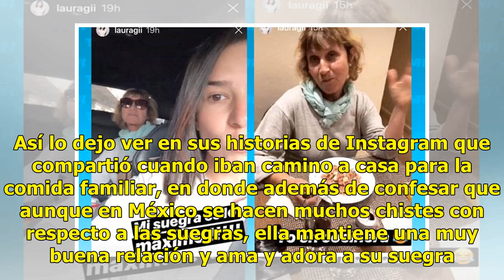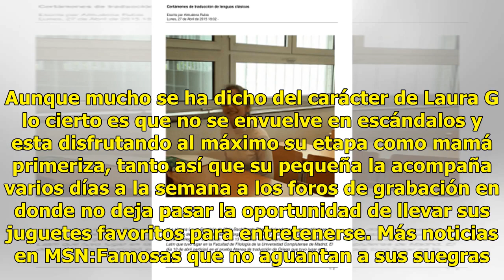Sin pelos en la lengua, Laura G revela cómo es la relación con su suegra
La conductora asegura que a pesar de que muchas personas se quejan de su suegra, ella mantiene con la suya una excelente relación. Así lo dejo ver en sus historias de Instagram que compartió cuando iban camino a casa para la comida familiar, en donde además de confesar que aunque en México se hacen ...